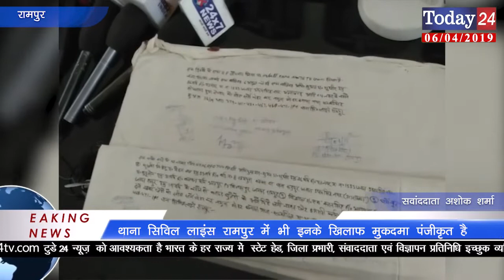चोरी की बोलेरो गाड़ी, लैपटॉप व गाड़ी के फर्जी कागजातों के साथ चार अभियुक्त गिरफ्तार | Today24